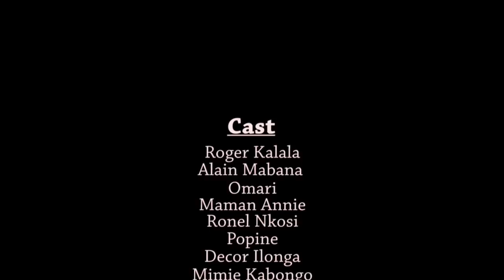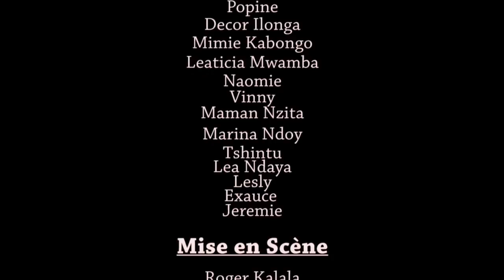Film Congolais: Enfant Perdu Ep5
Aidez-nous à aimer et à partager notre théâtre, nos comédies, nos séries et nos films avec vos proches.

Nous vous remercions pour votre soutien et n'oubliez pas de nous donner un petit encouragement pour en ajouter de meilleurs à notre chaîne.